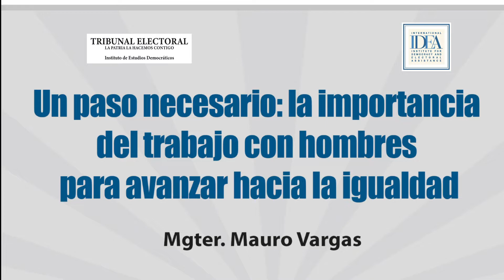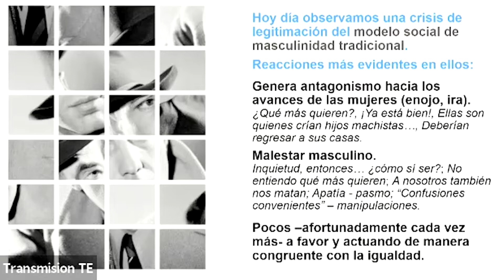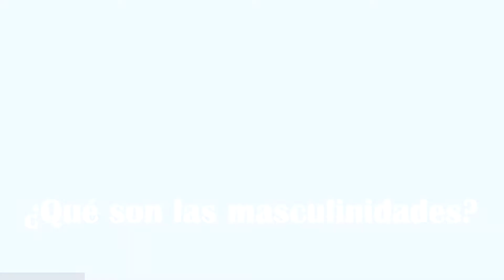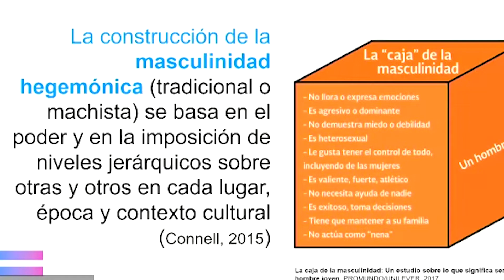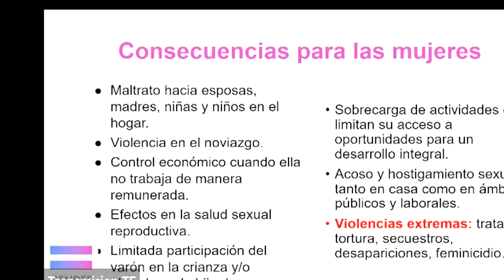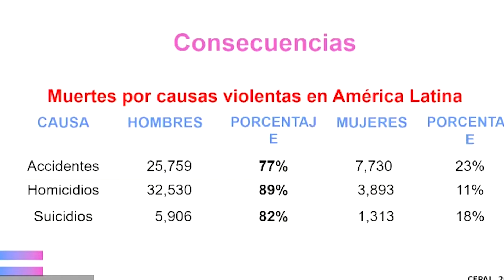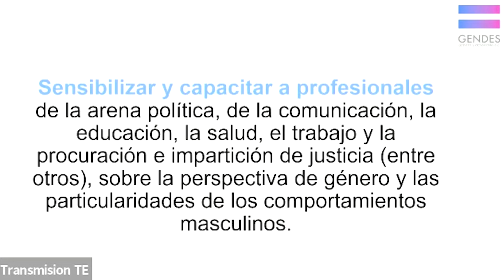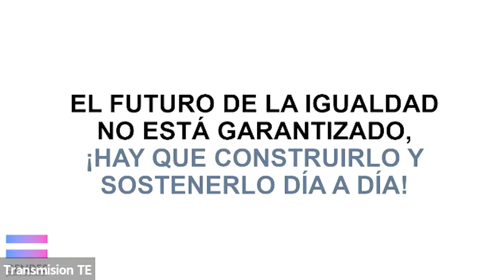LA IMPORTANCIA DEL TRABAJO CON HOMBRES PARA AVANZAR HACIA LA IGUALDAD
El Tribunal Electoral, IDEA Internacional y el CIEPS, se unen para conmemorar el Día Internacional de la Democracia con el conversatorio "Un paso necesario: La importancia del trabajo con hombres para avanzar hacia la igualdad"
Este evento será de modalidad presencial en el salón de Formación del Instituto de Estudios Democráticos del Tribunal Electoral, el jueves 15 de septiembre, a las 1:30 p.m., con la participación del Mgter. Mauro Vargas, Director General de GENDES, México y el Lcdo. René López Pérez Mtro. en Psicoterapia Gestalt.
Esta actividad, dirigida a integrantes de la Comisión de Género de PLAGEL, así como de la Comisión Institucional para la Cultura Cívica Electoral, se realizará con el objetivo de conocer experiencias exitosas y útiles para el Tribunal Electoral.
Contamos con la presencia de la magistrada suplente del Tribunal Electoral, Mgtra. Yara Ivette Campo  y del Gerente de Proyecto de IDEA Internacional en Panamá. Prof. Carlos González.